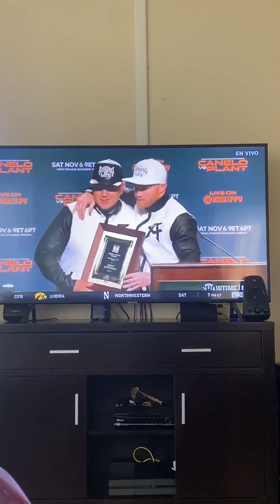Canelo vs Plant, conference/ conferencia.... Preview for November 6th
Boxing, showtime